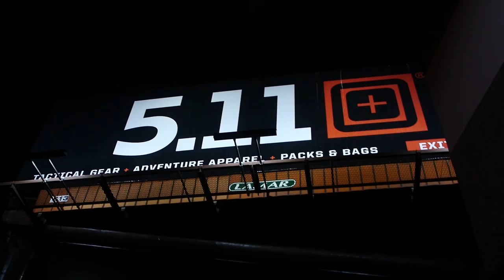5.11 Crushes the Market for SHOT SHOW 2020 w/ A.T.L.A.S Line & PROTOTYPE knives from Doug Marcaida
At the 5.11 VIP party before SHOT Show,  Deb Radcliff, Global CMO of 5.11 Tactical unveils the new All Terrain Load Assistance System (A.T.L.A.S.) line of footwear. As well we chat with Forged in Fire's Doug Marcaida about the development of his new knives coming soon to 5.11